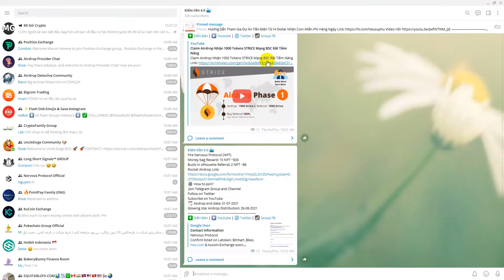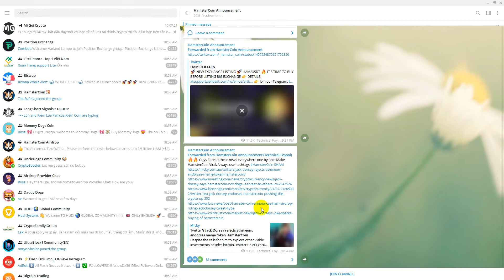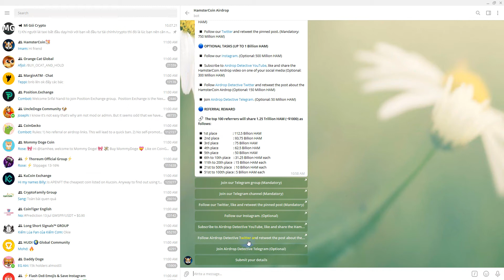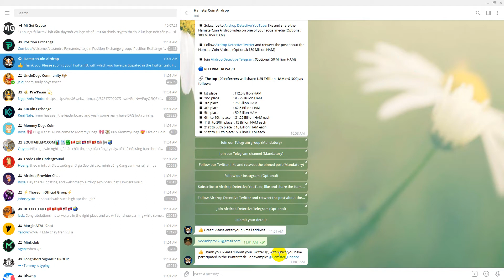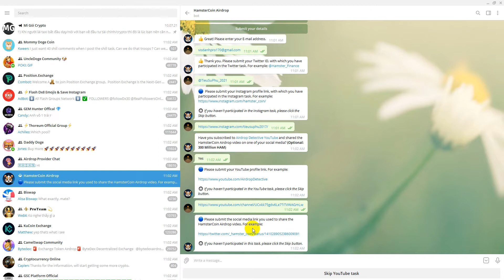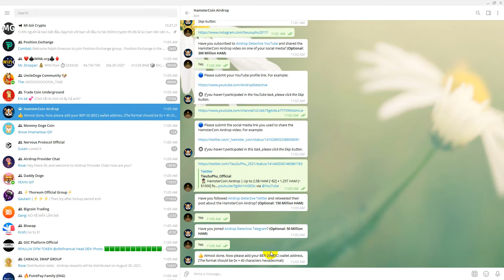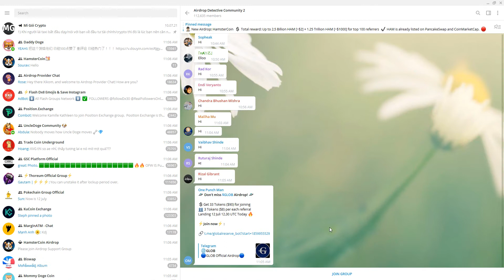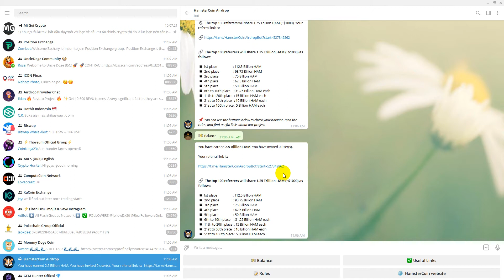Hướng Dẫn Airdrop Nhận 2,5 Tỉ HamsterCoin Meme Coin Mạng BSC Tiềm Năng